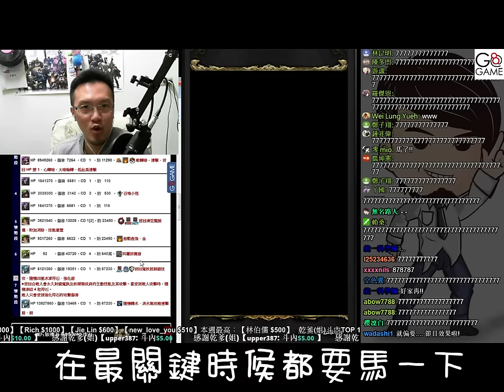【神魔之塔】梵天之門《伊邪那岐老木成就》【平民百姓攻略】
這樣算做球嗎？